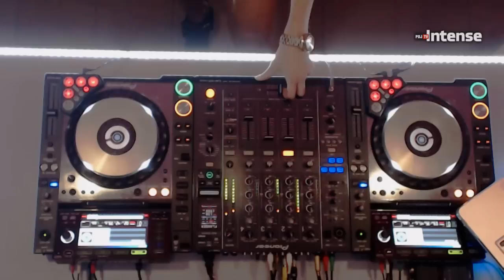Da Candy Live set @ Radio Intense part 1